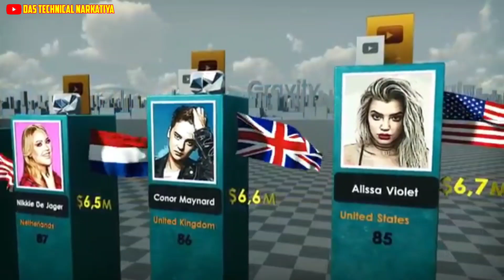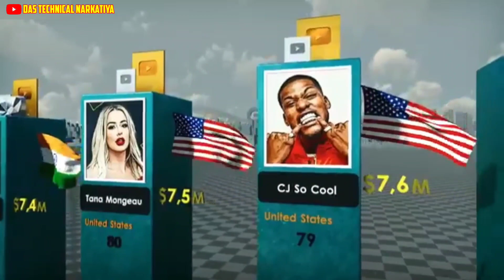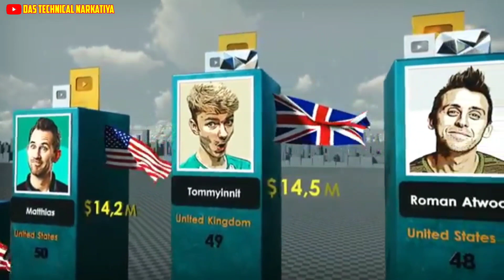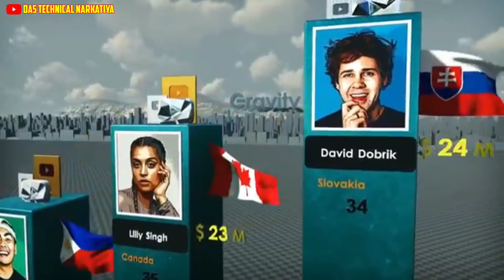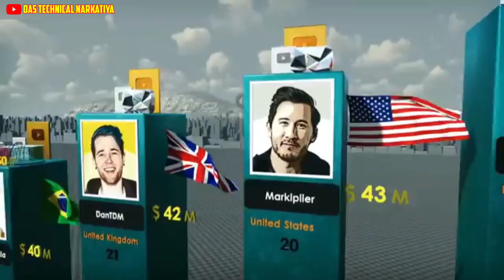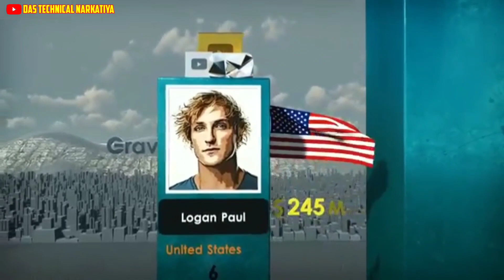Richest YouTubers 2023 || New List Of Top 10 Richest Youtubers In The World In 2023 | Das Technical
Richest YouTubers 2023 || New List Of Top 10 Richest Youtubers In The World In 2023 | Das Technical || Top 100 richest YouTubers in the world.

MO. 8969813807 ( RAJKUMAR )